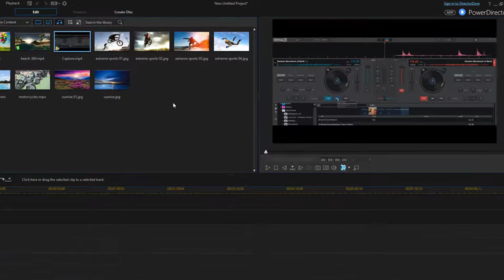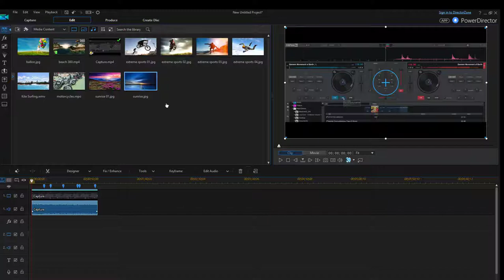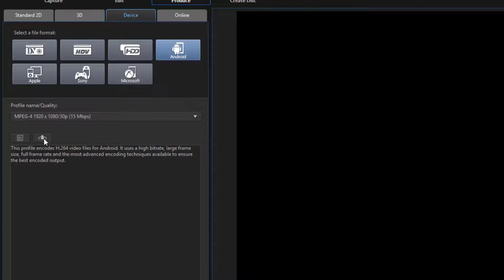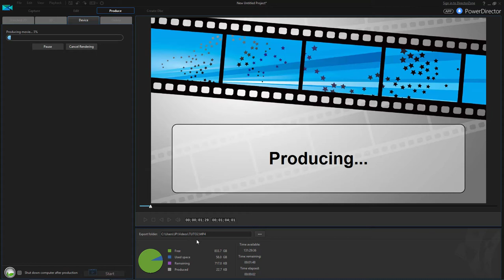TUTO OTRAOPCION DE COMO PRODUCIR TU VIDEO Y SUBIRLO A YOUTUBE O